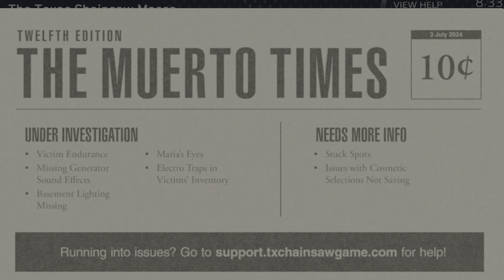The Texas Chainsaw Massacre - 6/25 Update Verdict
Shout out to Alucard for letting me test the Electronic Traps with him.

Here is the link to this week’s Muerto Times.